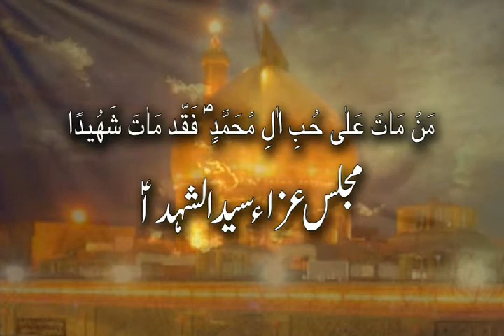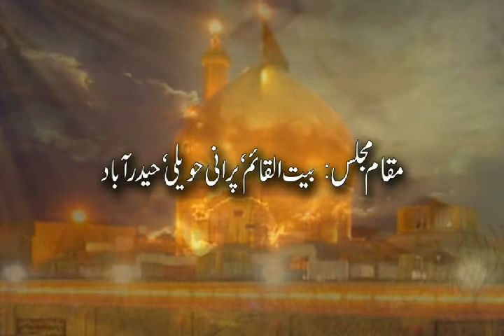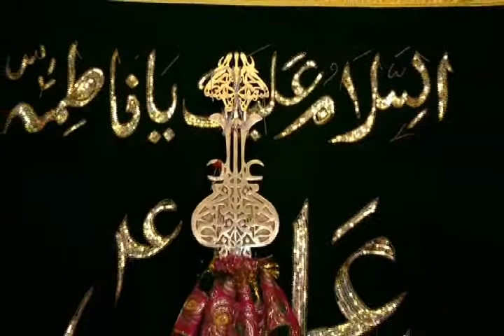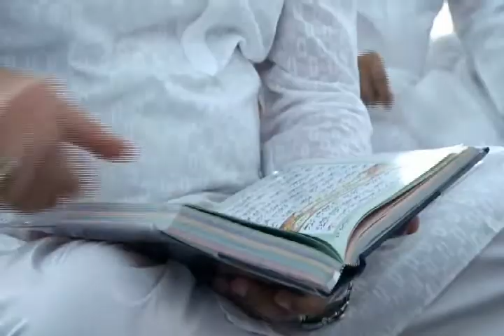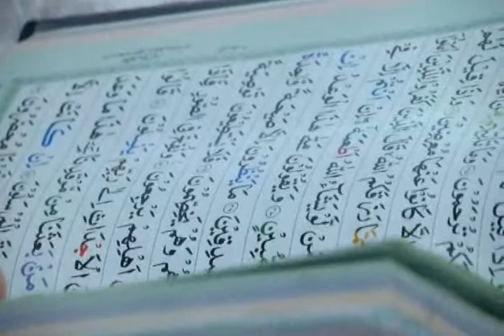BEGINING OF MAJLIS AND TILAWAT E SURA YASEEN BY BILAL IN MAJLIS E CHEHLUM SAYED NASIR HUSSAIN ZAIDI